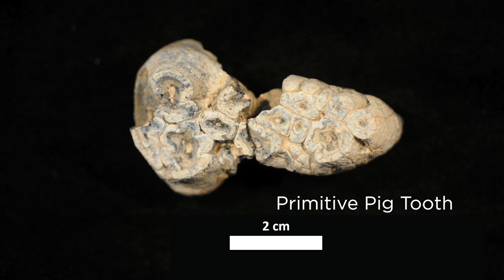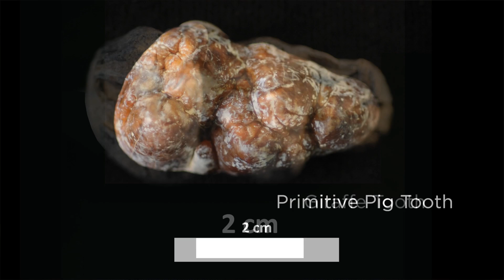Key Discovery in Human Dietary Evolution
Curator of Physical Anthropology Dr. Yohannes Haile-Selassie discusses his recent research that shows our primate ancestors included grass-based foods into their diet 400,000 years earlier than previously thought. This dietary change marks a significant step towards more diverse eating habits that became a key human characteristic. This research provides a clearer picture of a time of rapid change in conditions that shaped human evolution.